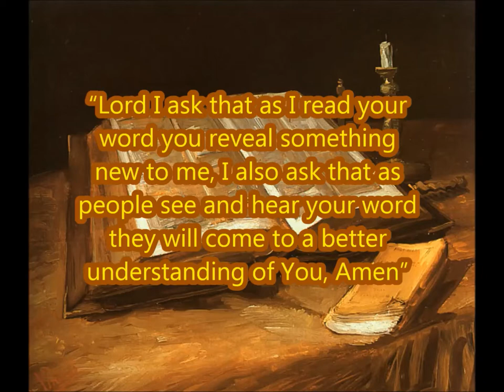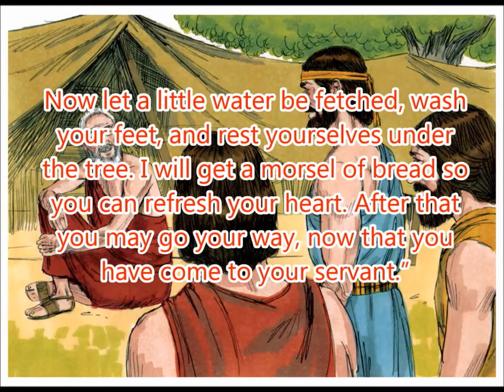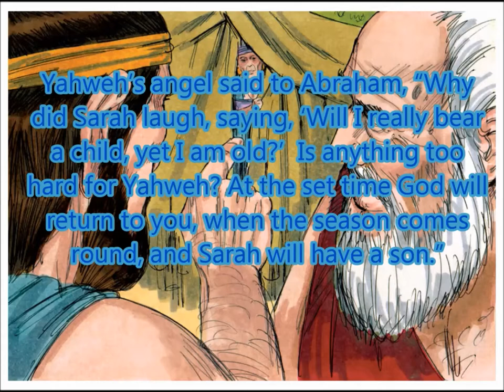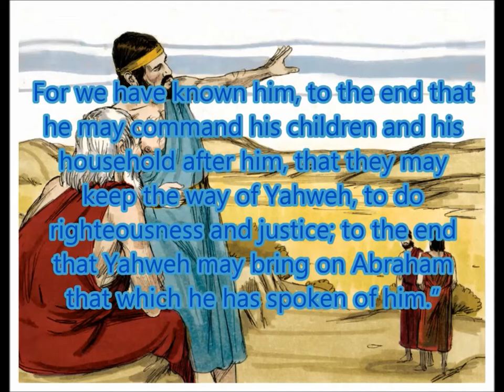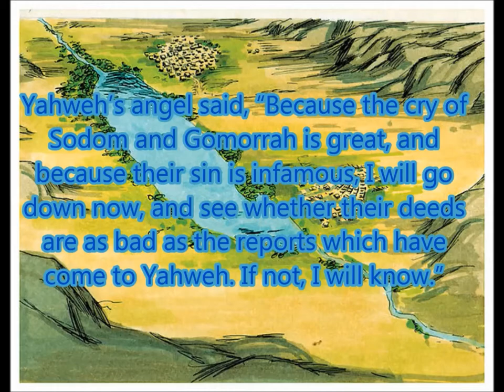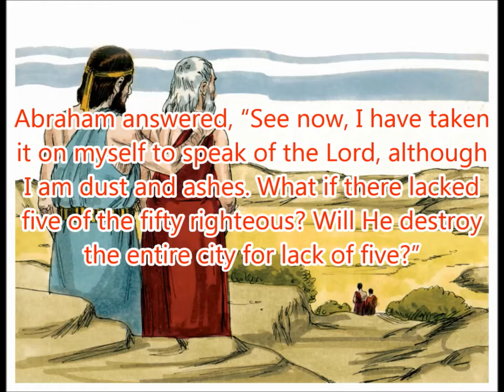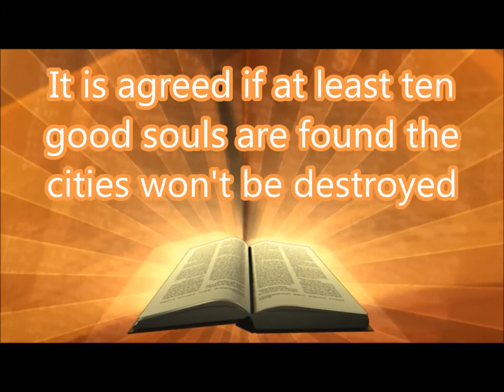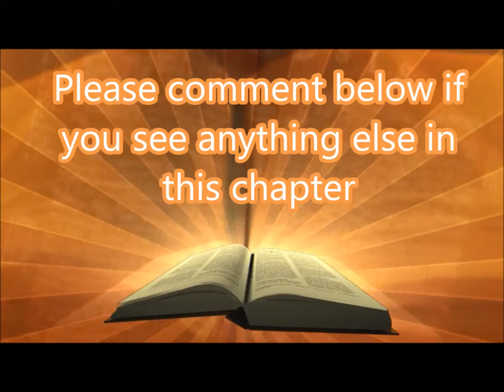Daily Visual Bible: Genesis 18: How low can you go? 50 45 40 35 30 20 10?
Abraham and Sarah get visitors, and Abraham tries to intercede for Sodom and Gomorrah